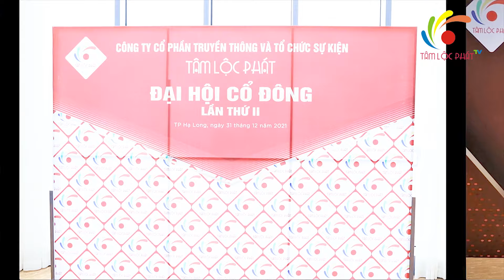TÂM LỘC PHÁT | HẠ LONG ĐIỂM ĐẾN